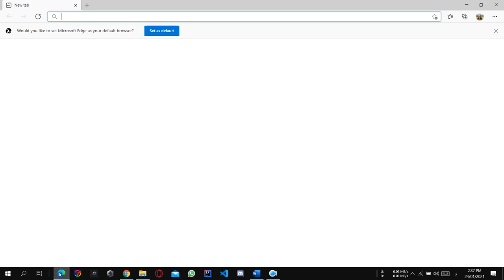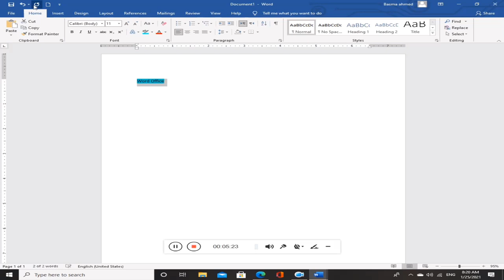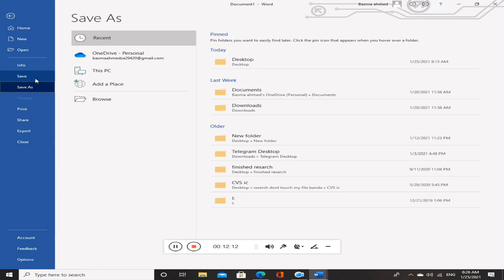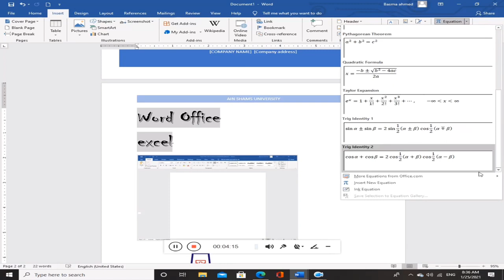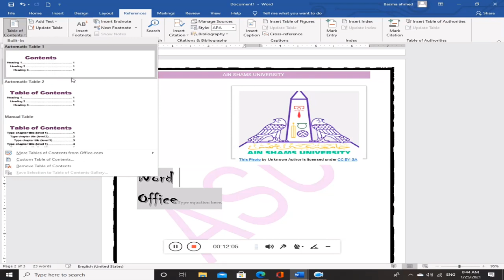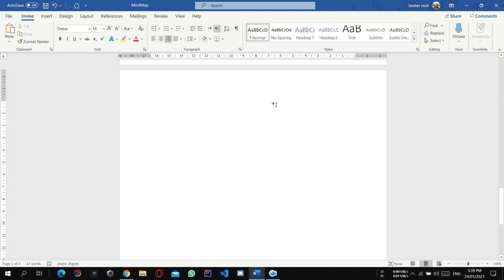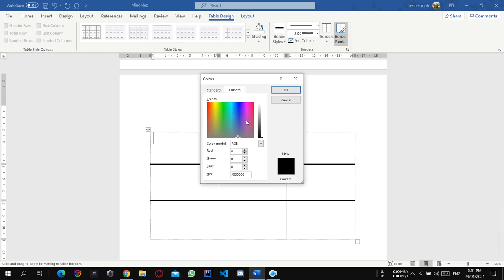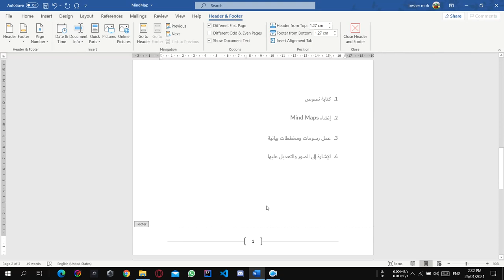I . lec word lecture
office word program teaching by Atbaa association
Chapters
0:00 word download
6:37 introduction
39:48  insert pics and tables
49:23 charts and symbols
53:06 page numbering and cover